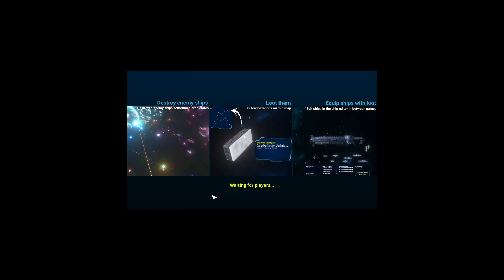Stellar Warfare - Space RTS on Steam now!